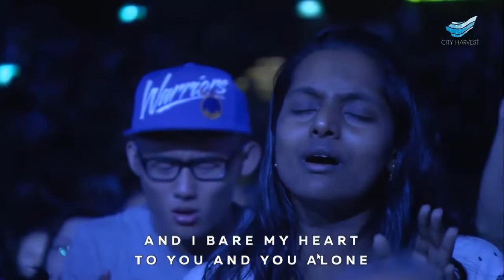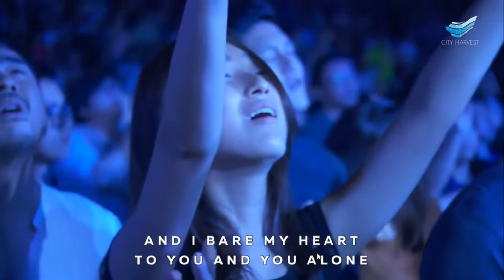Just You And Me - Renata Triani